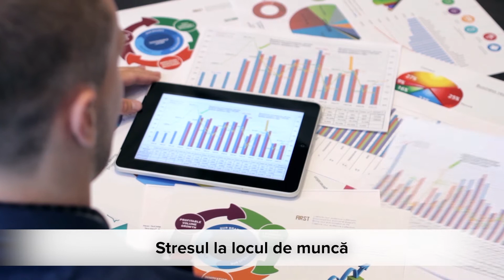VoxQub - Stresul la locul de muncă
Locul de muncă este, pentru mulți dintre noi, o a doua casă. Aici ne petrecem cea mai mare parte a zilei, alături de colegi și managerul firmei. Acesta poate fi un mediu plăcut, liniștit sau poate fi unul destul de stresant, lucru care ne poate afecta în diverse moduri.